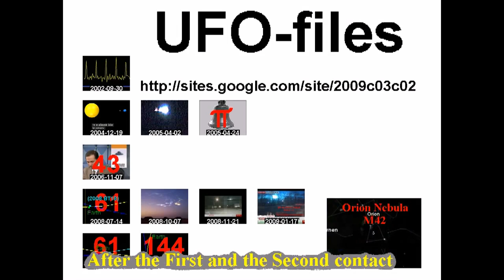Mayor Bloomberg Dedicates New MDA Jerusalem HQ +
standard YouTube-licens
to ...
Creative Commons-License

So ...

8 ...

Internal system-reference:
Luke 14,17

The searchstring was:
Means: Translation from Hebrew
to English:
Jerusalem